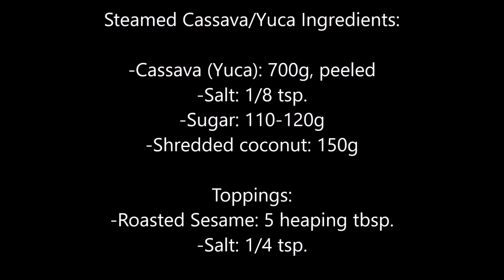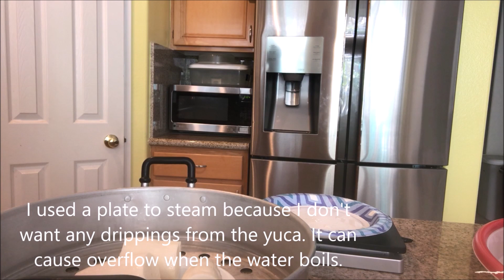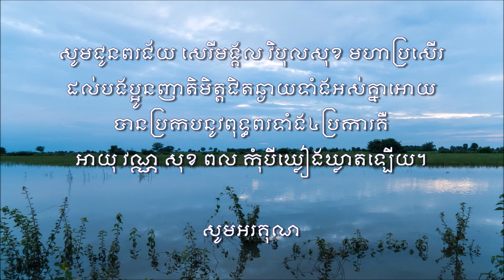ដំឡូងឈើចំហុយលាយដូង - Steamed Cassava/Yuca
ដំឡូងឈើចំហុយលាយដូង - Steamed Cassava/Yuca Ingredients:

-Cassava (Yuca): 700g, peeled
-Salt: 1/8 tsp.
-Sugar: 110-120g
-Shredded coconut: 150g

Toppings:

-Roasted Sesame: 5 heaping tbsp.